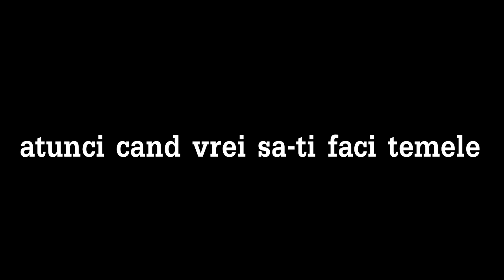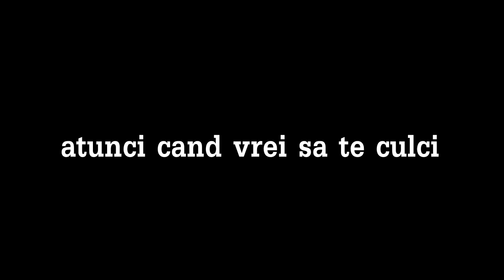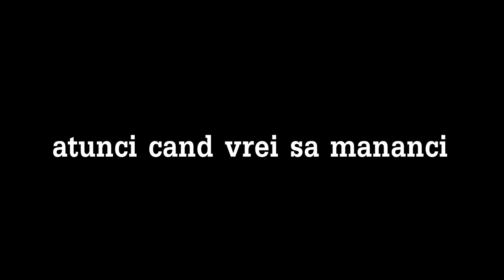DACĂ CREIRUL TĂU AR FI OM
⦁Snapchat▸ snikuletz

⚫Melodia de la final:
Omu Gnom ~ DJ Undoo - Ganduri